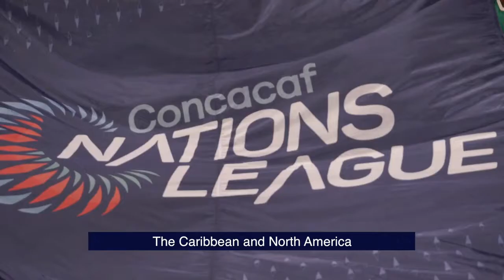Jocelyn Angloma, LGF Head Coach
Jocelyn Angloma, LGF Head Coach: Guadeloupe has to be in Concacaf Nations League because we have a history in the Gold Cup.